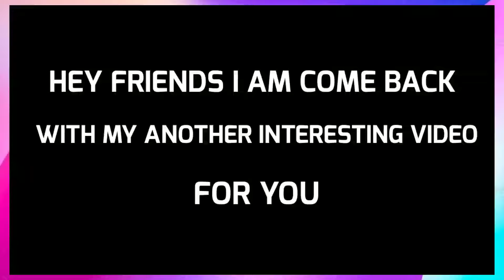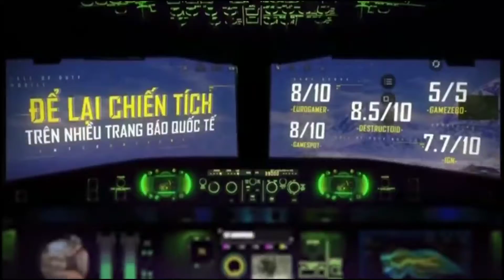New cod mobile battle royal map! Cod mobile season 11 Alcatraz Confirmed! Call of duty mobile leaks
Great Great Great NEWS FRIENDS, 🥰

ALCATRAZ BR Map CONFIRMED 😮

in today's video is very interesting for you,
I am share with you in this video a trailer.
in this trailer cod mobile confirmed new battle royal mp ALCATRAZ Coming in SEASON 11

* cod mobile new alcatraz map
* cod mobile season 11 trailer
* cod mobile new battle royal map
* cod mobile Season 11 update

Follow My others Cod Mobile Community